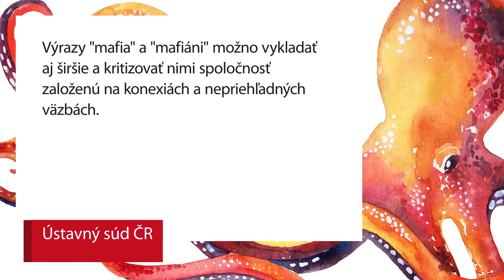Prečo je Marian Kočner mafián? A kto je mafián?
"Marian Kočner bol podnikateľ, ktorý využíval svoje postavenie na nezákonnú činnosť vo vlastný prospech a preto si myslím, že je v poriadku nazývať ho mafánom," hovorí Adam Valček.

Pozrite si vysvetlenie investigatívneho novinára Adama Valčeka, vrátane odkazu na dva judikáty, prečo o Kočnerovi a mafiánstve uvažuje tak, ako uvažuje.